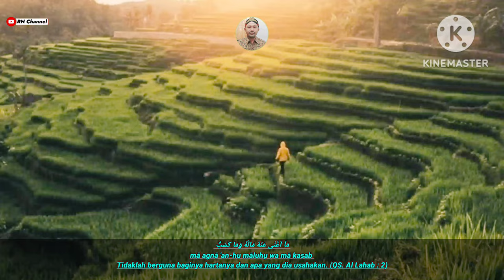Murottal Juz Amma || Surah An-Nasr, Al-Lahab, Al-Ikhlas, Al-Falaq, An-Nas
Assalamualaikum

video terbaru Murottal Juz Amma lantunan surah-surah Pendek Full Merdu dengan menampilkan panorama ke Elokan alam Indonesia yang begitu indah dan mempesona, murottal yang di bacakan oleh bang Monex ini Semoga dapat bermanfaat buat kita semua.

Jangan Lupa dukungannya untuk ‎@bangmonex85
dengan cara :
Tonton Videonya
Terima Kasih
Wassalamualaikum